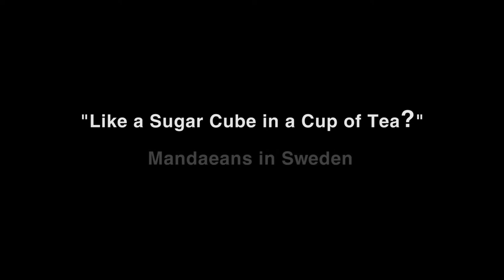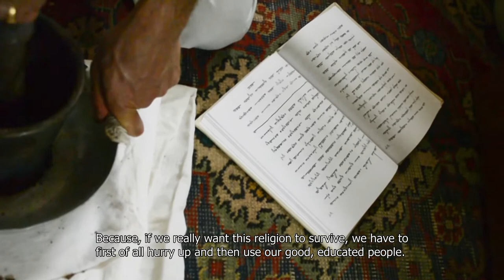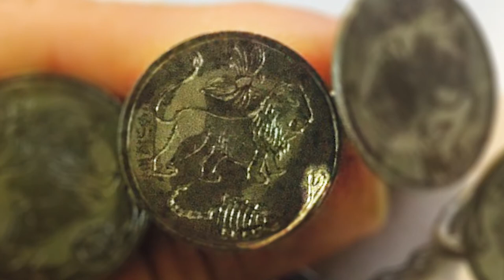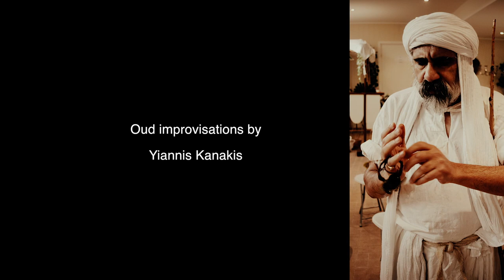Yiannis Kanakis 'Like a Sugar Cube in a Cup of Tea' Exhibition Edit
Documentary film about Mandaeans in Sweden